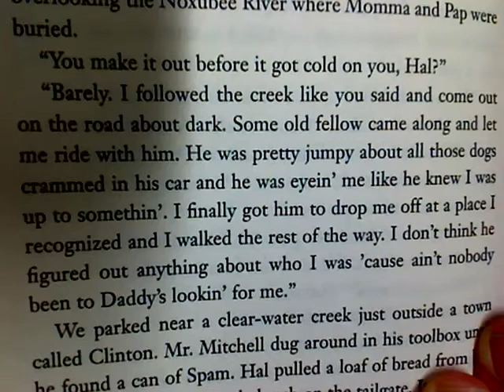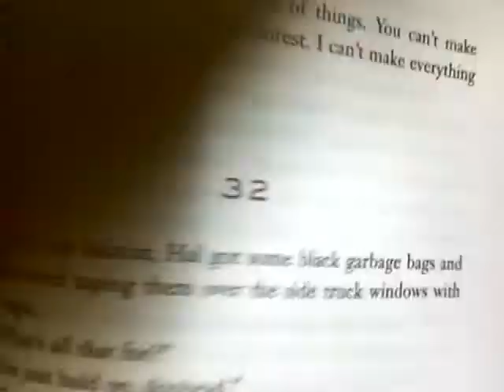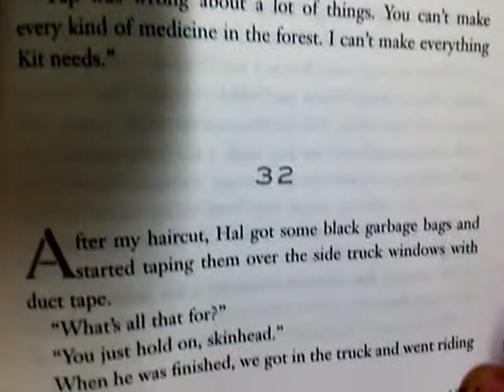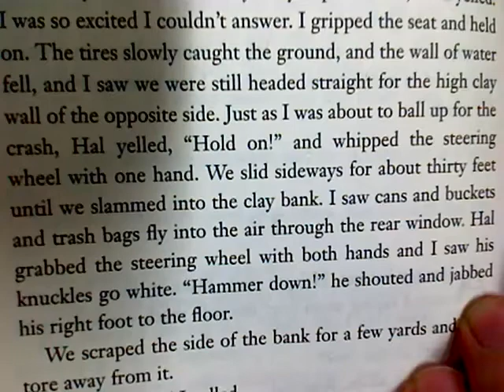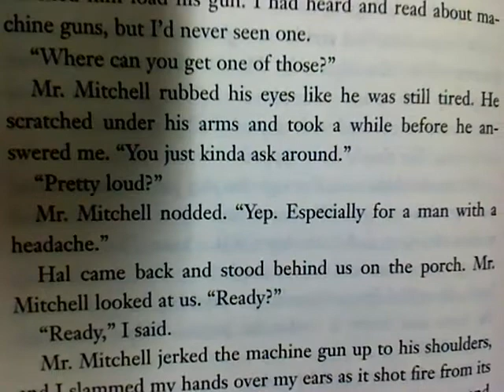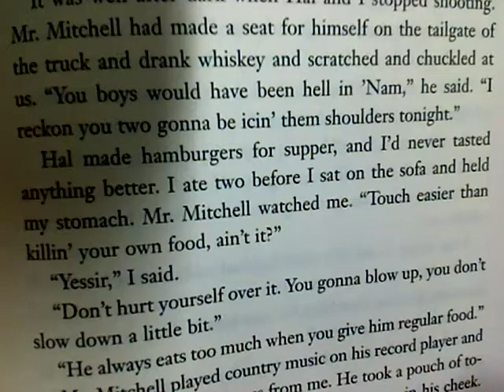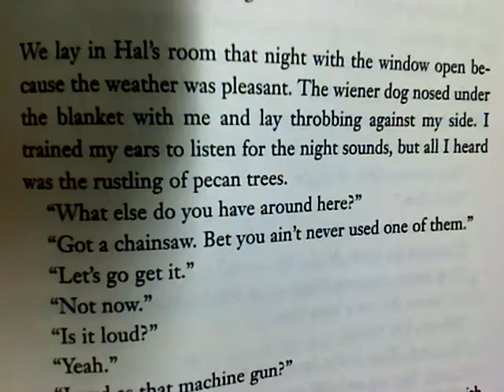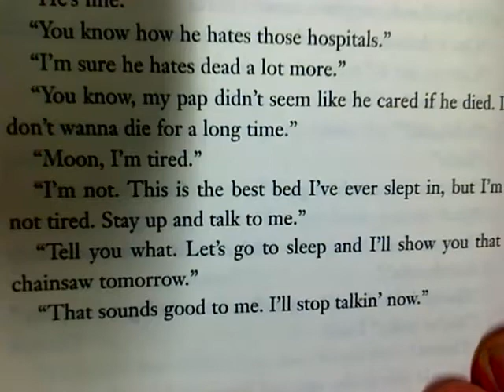Alabama Moon Ch. 31-32